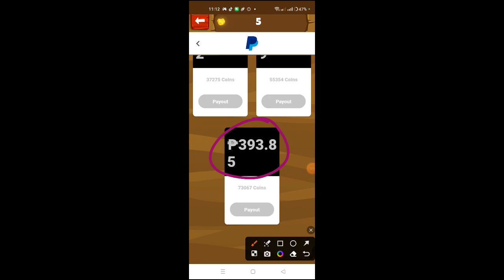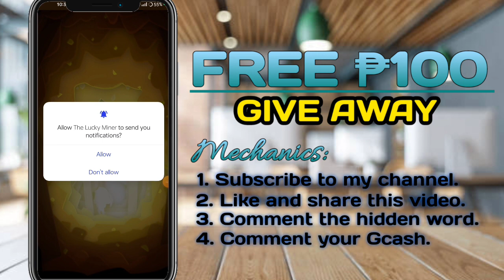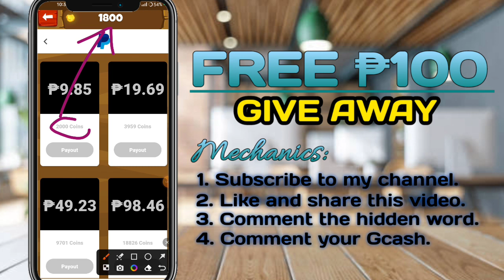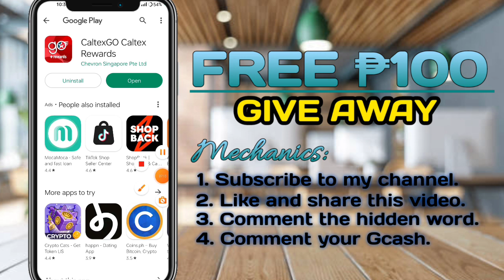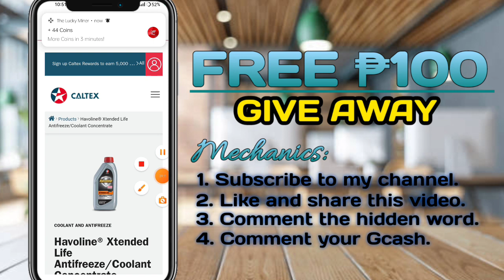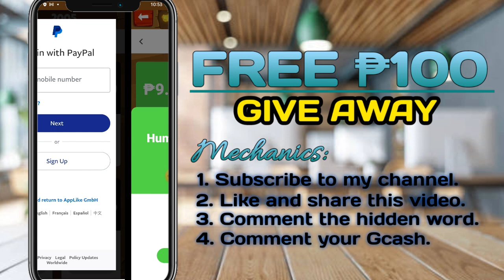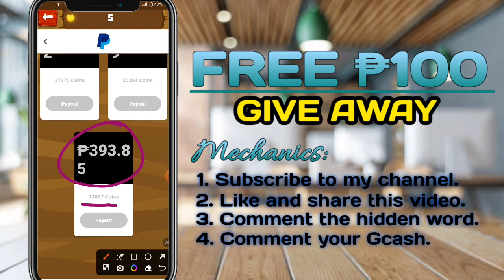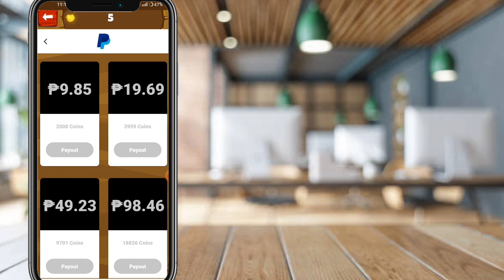PAYPAL FREE UNLIMITED ₱9.85 PER APP❌NO DEPOSIT❌NO GAME✅CASHOUT AGAD PAGKA DOWNLOAD(OWN PROOF)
Hey, just found an App that gives you money for playing games! Discover games and apps that suit you. It is as simple as it sounds: just open the link, download The Lucky Miner for free and start playing games. You will receive 1800 coins as a start-up bonus.

2️⃣ I-comment sa baba yung gcash number niyo and gcash name